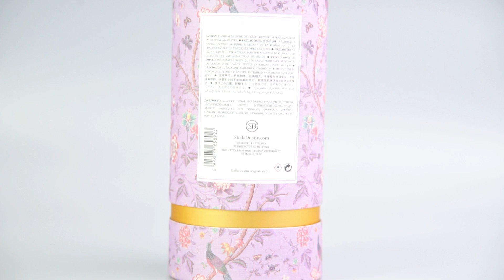Custom Kraft Paper Cosmetic Tube Packaging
Custom from different sizes of boxes to fit your premium products or gift size needs. All our boxes are professionally printed and constructed so you can be sure the custom printed boxes that you will be getting are full production quality.

Dongguan Unicolour Printing and Packaging Co.,ltd